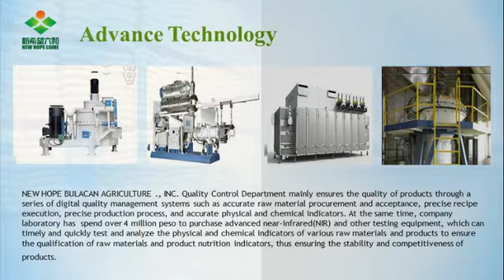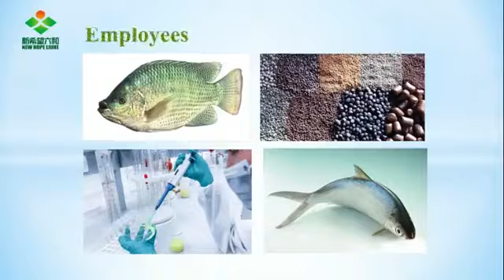Introduction | New Hope Bulacan Agriculture Inc.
New Hope Bulacan Agriculture Inc. is one of the biggest manufacturer of Aqua Feeds in the Philippines specialized in floating and sinking aqua feeds for tilapia, milk fish and shrimp.
❌Polusyon sa tubig, pagbabago ng temperatura, panahon ng tag-ulan, Fish kill, bacteria disease outbreak, ANONG GAGAWIN KO🤔?
✔️Isa sa pinakamabisang paraan ay ang pagkakaroon ng healthy feeds para sa inyong alaga para makaiwas sa anumang sakit.
"Healthy Feeds + New Hope disease prevention solution keep your fish away from diseases" 🐟 🦐 🦈